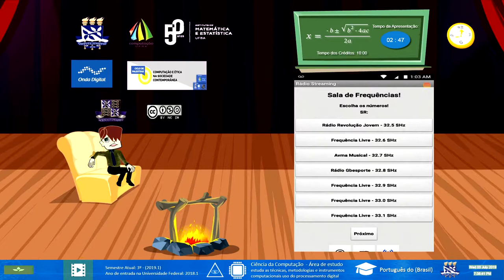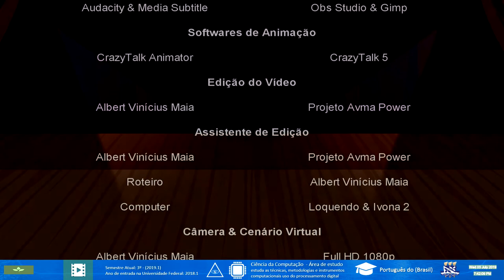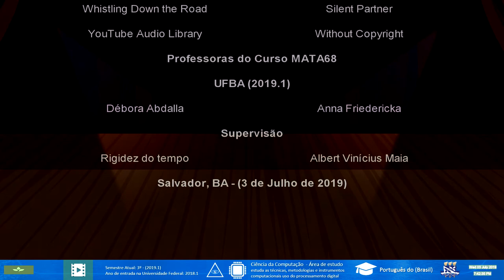🔴 RÁDIO STREAMING: O FUTURO DA COMUNICAÇÃO (UFBA 2019.1)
★INFORMAÇÕES IMPORTANTES★
Descubra o que há de novo com o rádio streaming e como ele está transformando a forma convencional de ouvir rádio. Neste vídeo, vou compartilhar os benefícios e utilidades desse aplicativo inovador. Não perca a oportunidade de assistir, pois há chances de futuras atualizações com base no seu feedback. Assista, curta e compartilhe!

Agradeço às professoras do curso MATA68: Débora Abdalla e Anna Friedericka por seu apoio e orientação.

Este vídeo faz parte do antigo projeto Avma Power (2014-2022), cujo objetivo é alcançar o público jovem e despertar o interesse por aulas explicativas, entretenimento e conteúdo original. (Projeto Hog-Plum)

Autorizo o compartilhamento deste vídeo em outros canais para fins acadêmicos e educacionais, sem fins comerciais ou monetização.

Criado por: Albert Vinícius Maia.